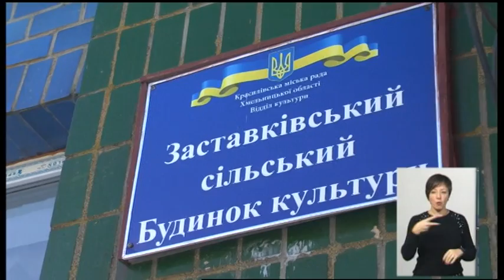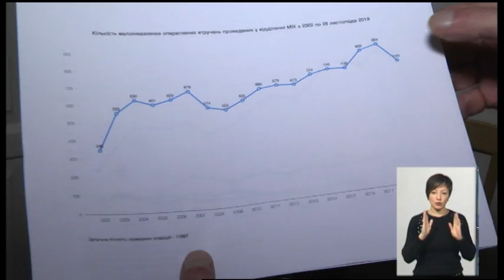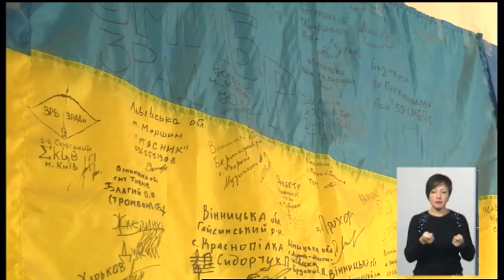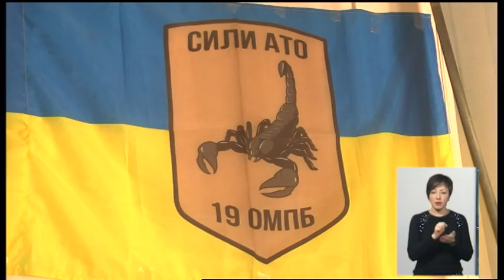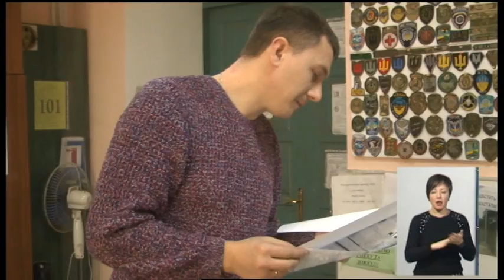06.12.2019. Новини. 19:00